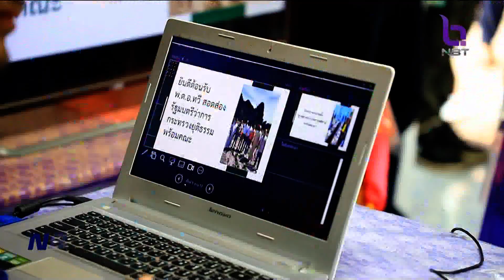รมว.ยุติธรรม สั่งทุกหน่วยแก้ปัญหายาเสพติดจชต.อย่างเด็ดขาด ข่าวเช้า วันที่ 10 ธันวาคม 2566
การป้องกันและแก้ไขปัญหายาเสพติด รัฐมนตรีว่าการกระทรวงยุติธรรม ลงพื้นที่ จ.ยะลา ติดตามงานการป้องกันและแก้ไขปัญหายาเสพติด ในพื้นที่จังหวัดชายแดนใต้ / สั่งทุกหน่วยเร่งดำเนินการเด็ดขาด ยึด 5 แนวทางหลักของ ศอ.บต.